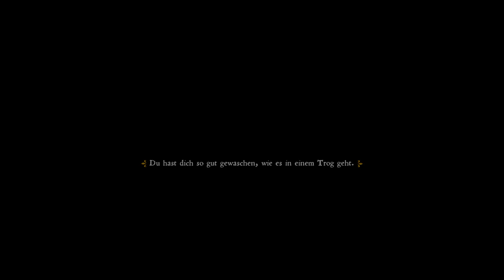Kingdom Come: Deliverance - In der Ausbildung #020 (Let´s Play / Deutsch / Blind)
Wir verkörpert Heinrich, den Sohn eines Schmieds. Als ein Bürgerkrieg ausbricht, müssen wir hilflos mitansehen, wie feindliche Streiter in unser Dorf einfallen und unsere Freunde und Angehörigen abschlachten. Um Haaresbreite entgehen wir dem Angriff, ergreifen unser Schwert und schlagt zurück. Wir rächen den Tod unserer Eltern und helfen dabei, die blutrünstigen Eindringlinge aus unserer Heimat zu vertreiben!